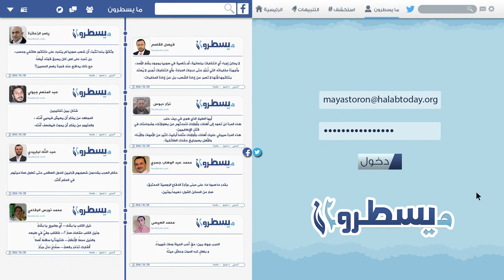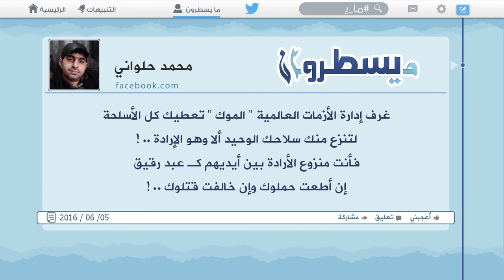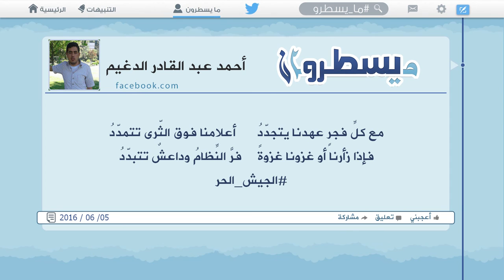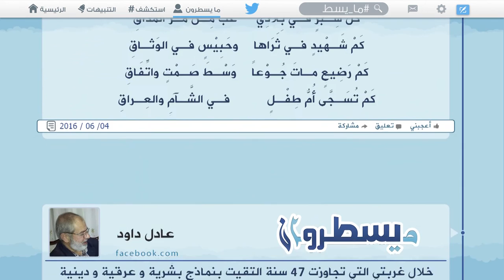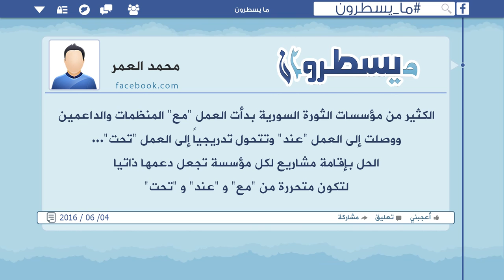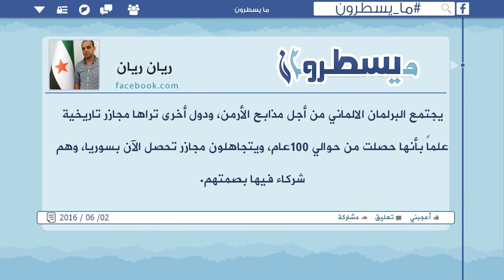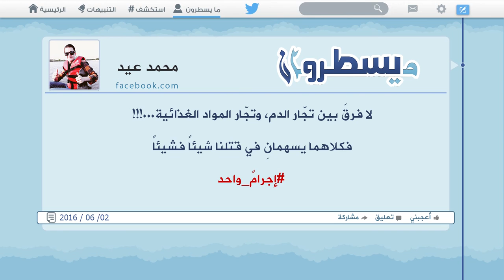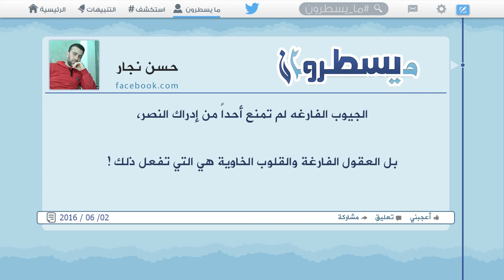برنامج ما يسطرون 5 6 2016